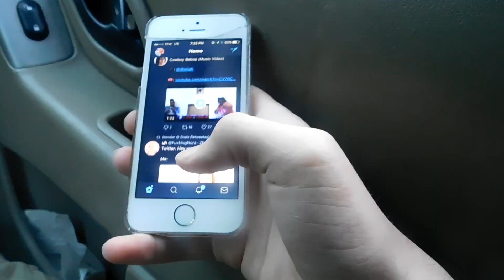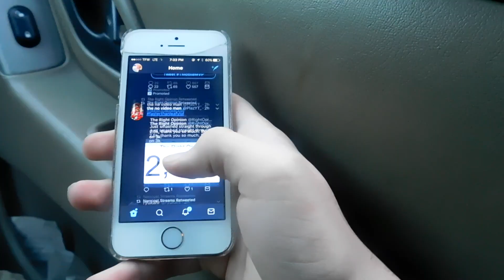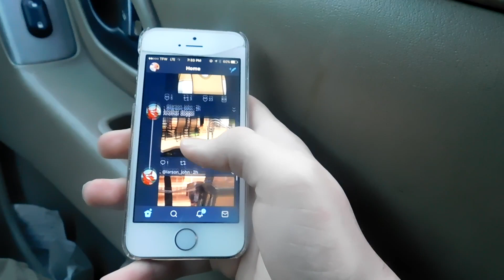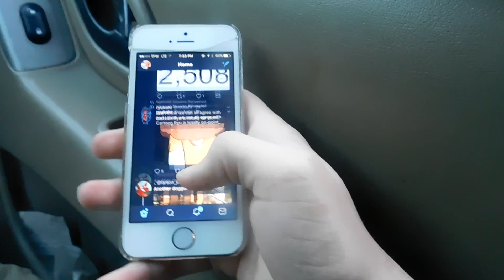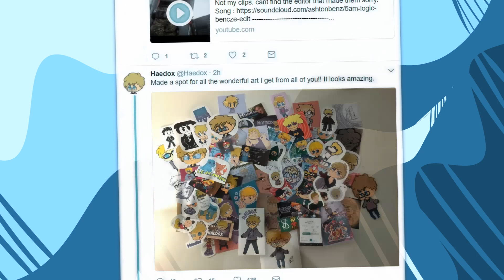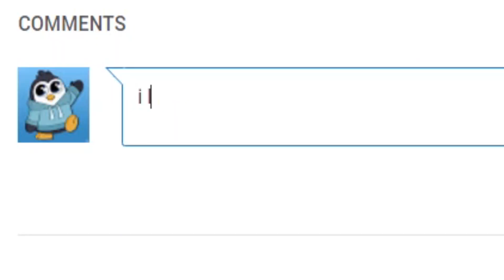Fidget Spinners & Addictions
Bit of an experimental video. Hope you enjoy!

( for updates on future videos and dumb stuff )

✪ LINKS MENTIONED ✪

★PODCAST (Cooncast): X

✪ MUSIC ✪

♪Kendrick Lamar - Sing About Me (Instrumental)

★ This video was made with the help of my Dad. He was behind the camera. Happy Fathers Day!

You're one of the 10% who actually read the descriptions!
Here's some love for taking the time. ❤